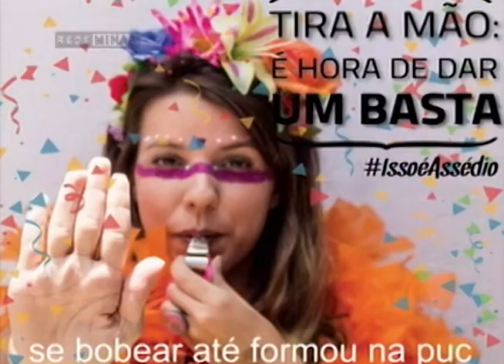CARNAVAL SEM ASSÉDIO- Jornal Minas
86% das mulheres brasileiras já sofreram assédio na rua, de acordo com uma pesquisa de uma ONG internacional. No carnaval os relatos de violência aumentam. Pra tentar reduzir o assédio contra a mulher, foi lançada uma campanha em Belo Horizonte.